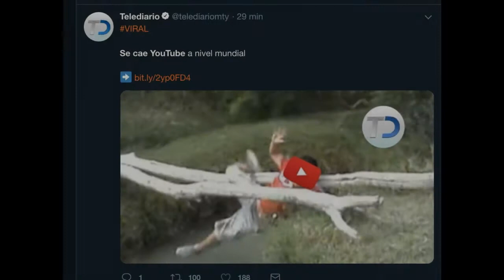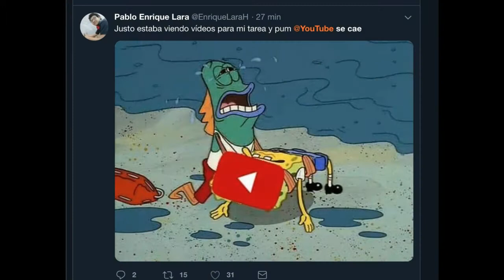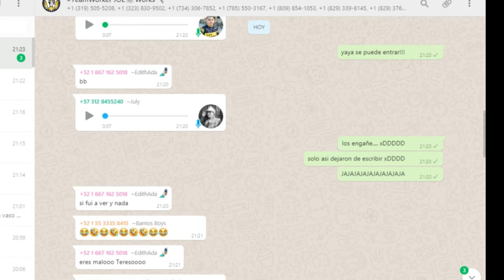VARIOS - Caída de Youtube y los TeamWorker trolleados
Saludos a mis amigos de TeamWorker